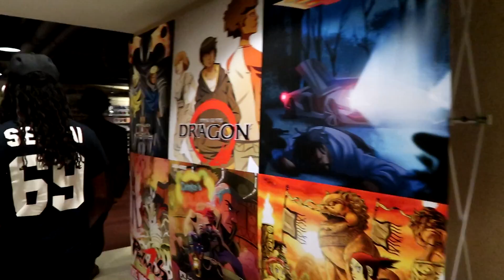So...How was "BLERD-con"?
Here are our thoughts about Blerdcon 2017.

[CHEYENNE] @cheyenneyoutube
[CAMILLE] @afroeccentrix
[JAZMINE]: @moco_latte